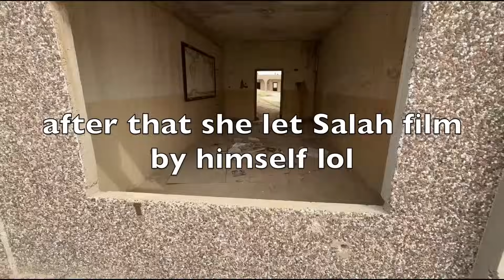Foodie Beauty Tries To F1nger Her Pickles & Can't Lift Her Feet Anymore | HIGHLIGHTS